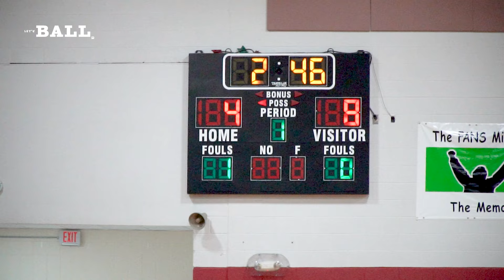Middle School Basketball || BELLEVUE AT JOHN EARLY [ FULL GAME HIGHLIGHTS ]